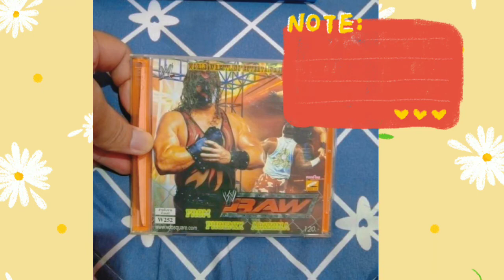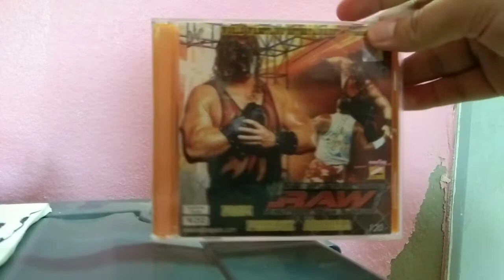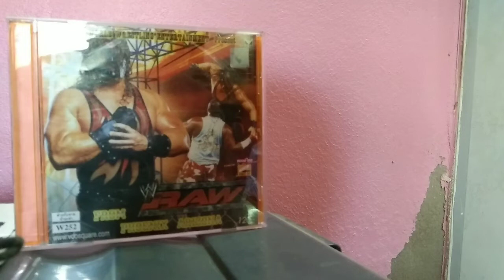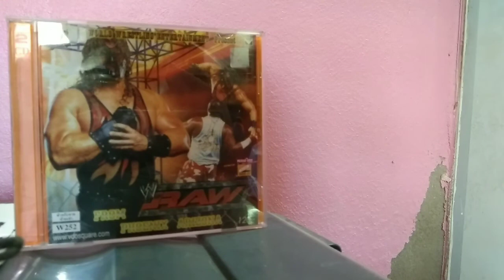รีวิว ศึกรอว์ ของบ.วีดีโอสแควร์ที่เคยมีเก็บชุดแรกเลยครับ